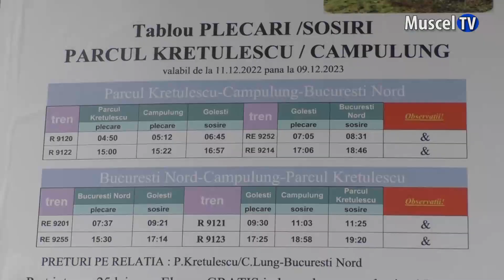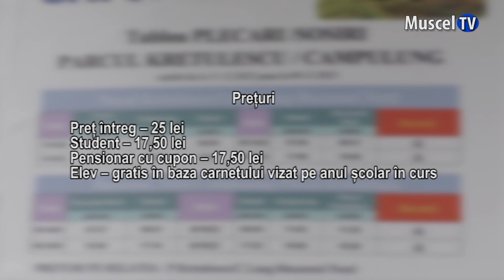Jurnal MUSCEL TV - 12.12.2022 Evoluție sau involuție la Câmpulung?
De duminică, 11 decembrie 2022, Compania Căilor Ferate Române a modificat mersul trenurilor. După cum v-am anunțat în jurnalele trecute, cursa Câmpulung – București a fost scoasă. Cei care doresc să meargă în capitală cu trenul o pot face doar cu schimbare la Golești. Surpriza vine însă când ajung în gară și văd trenul în care trebuie să urce.